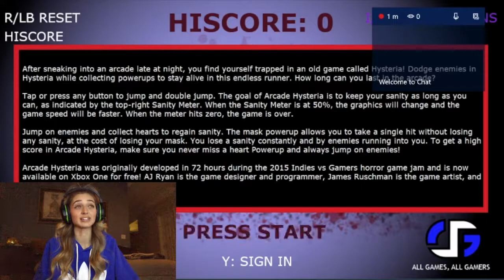SLENDER THE ARRIVAL: Into the Abyss and Eight Pages Horror Reactions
Today I decided to play Arcade Hysteria and some Slender games! Leave me more scary/creepy games to play below!
This video was from my livestream, follow me there to see my streams! (Demonic Stew13).